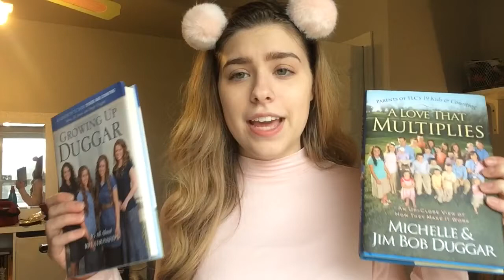What I Got For Christmas 2016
I hope you guys enjoyed this video! Turn my notifications on to know when I post new videos!

(See sneak peeks of new videos on my second Instagram account: kg.arnold.random!)

Check out Nicole's Instagram: n.m.arnold